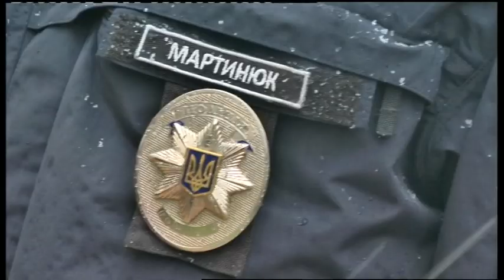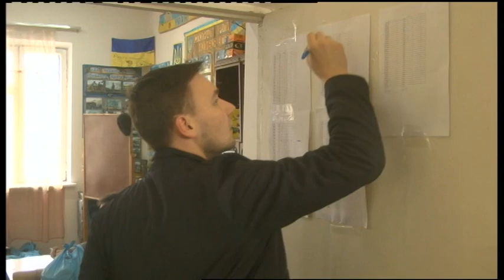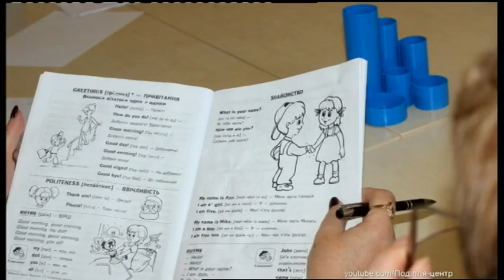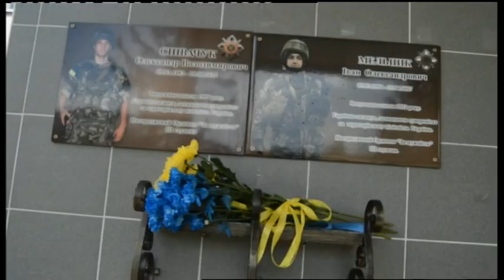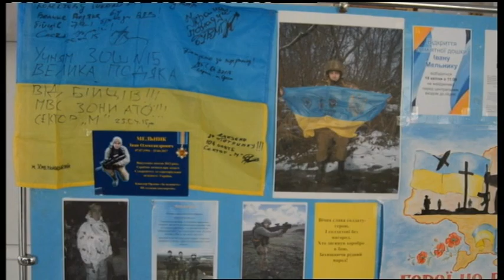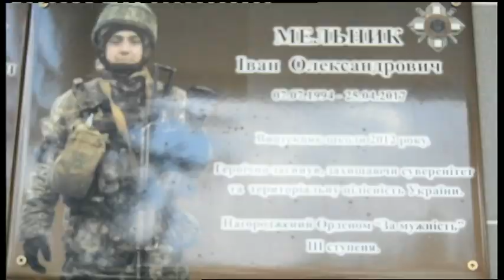18.04.2019. Новини. 20:30